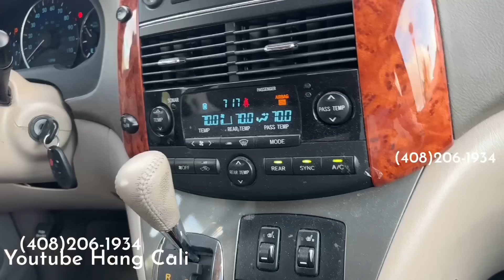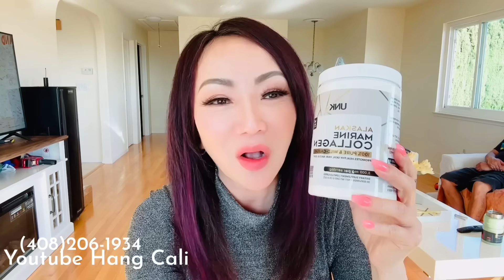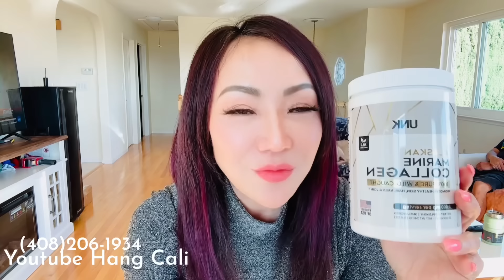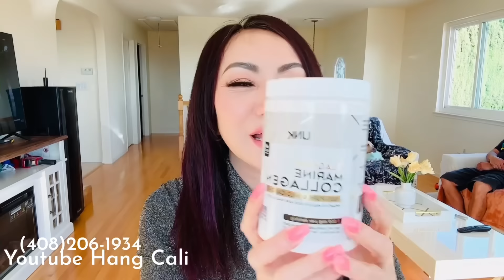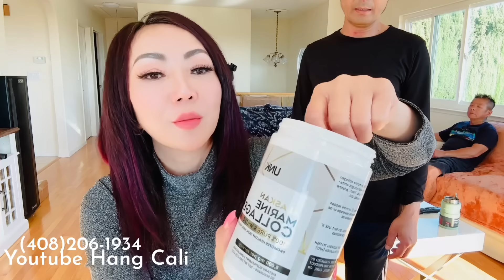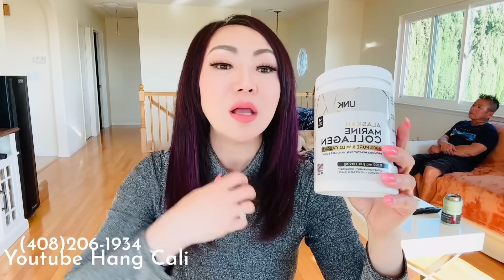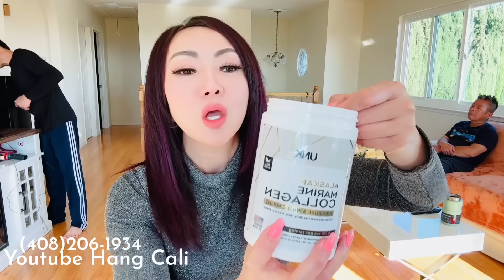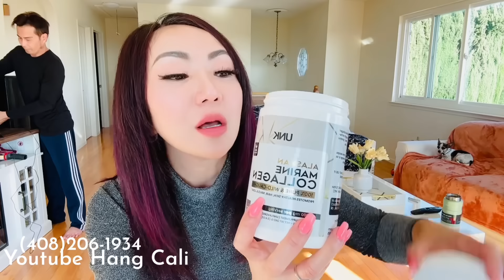ANH NGHĨA RƯỚC VỀ NHÀ CHƯA ĐƯỢC 2 TIẾNG THÌ CHỞ CẤP CỨU VÌ Ở SUỐI CHƠI QUÁ ĐÀ KHÔNG ĂN KHÔNG NGỦ